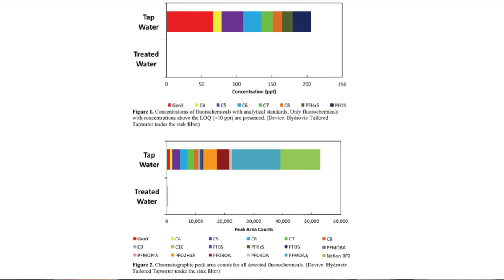PFAS on Military Bases: What You Need To Know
Kezia sits down with Dr. Eric Roy and Analies to discuss the cause and impact of PFAS contamination on military bases across the US.

Water Nerd TV by Hydroviv is your source for credible information on water quality. Whether it’s debunking scams, explaining water filtration technology, or assessing your city’s water quality, Water Nerd TV is here to ease your concerns and put you on the right path towards healthy water for you and your family.